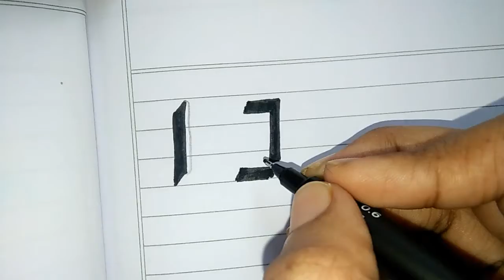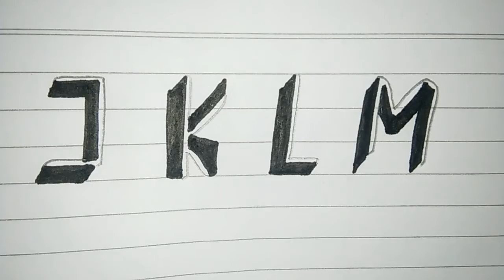Fancy Letters | Letter Writing | Stylish Alphabets - Part 3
Please do watch upcoming videos for Full Alphabets upto Z

Musician: LiQWYD